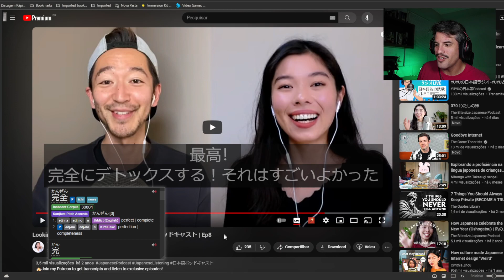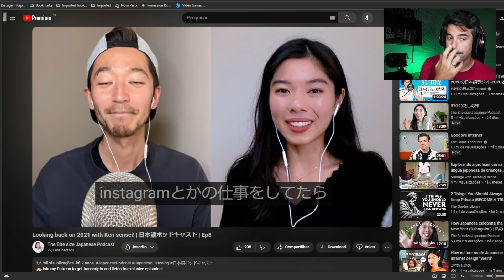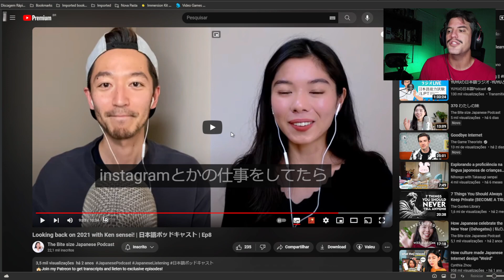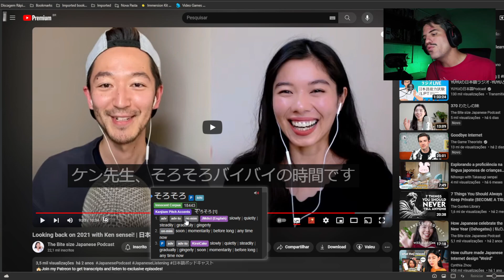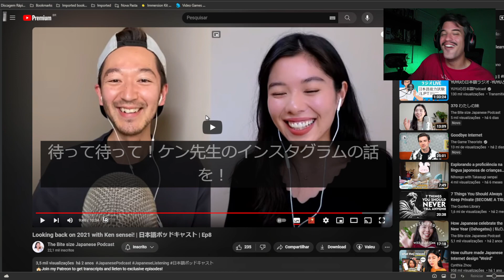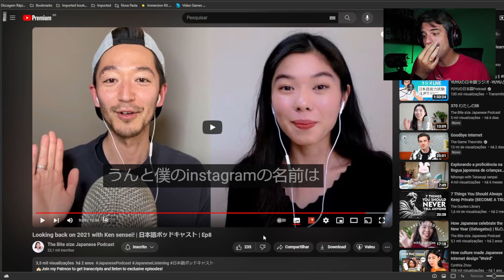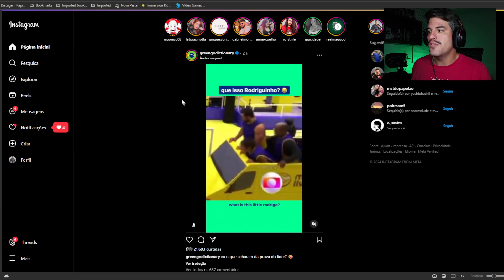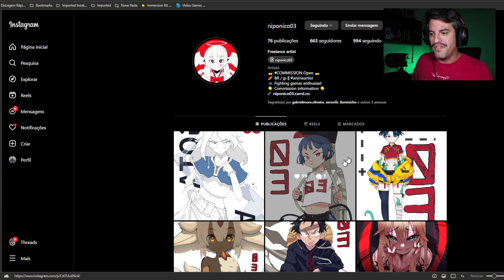Consumindo e estudando conteúdo nativo japonês - parte 2